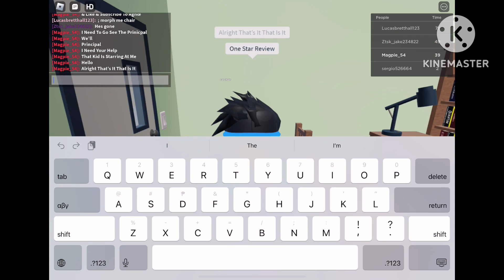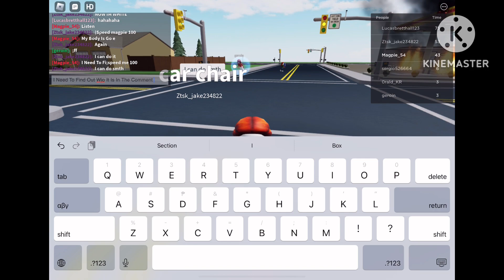(LAST VIDEO OF 2023) Swapping Bodies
Here It Is This Is The Last Video I’ll Be Doing In 2023 Sam 2 Will Livestream On January 1st 2024

Notes
I. This Is The Last Video Of 2023
II. This Is The First Swapping Bodies Video